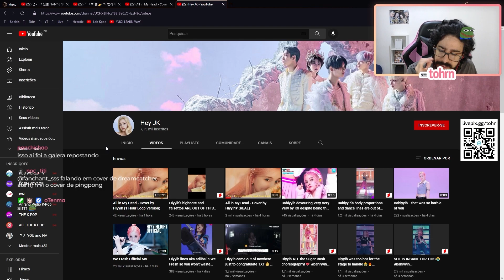TOHR REAGINDO: KEP1ER BAHIYYIH 'ALL IN MY HEAD' COVER | Cortes do Tohr